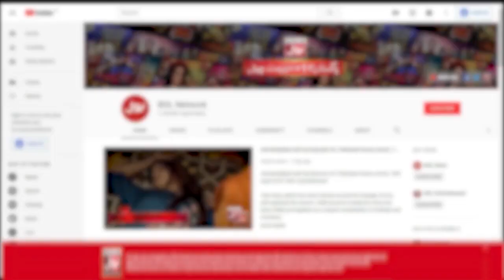Ghareeb Ki Shadi Se Afzal Sunnat E Ibrahimi Hai | Faysal Quraishi | Aalim Ke BOL| Iftar Transmission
Ghareeb Ki Shadi Se Afzal Sunnat E Ibrahimi Hai | Faysal Quraishi | Aalim Ke BOL | Ramazan Mein BOL | Iftar Transmission